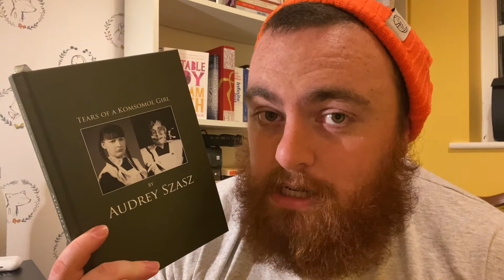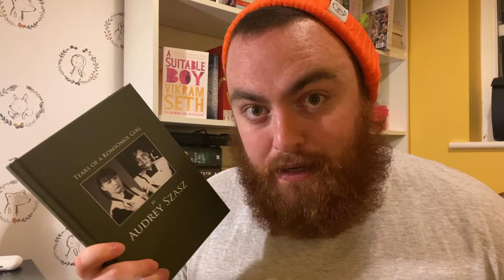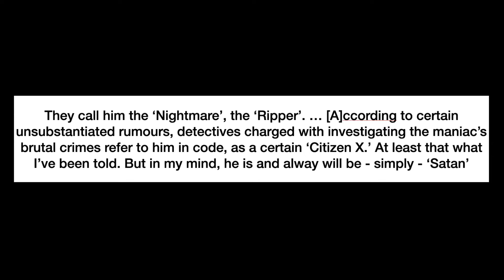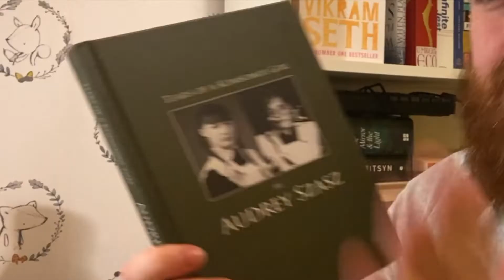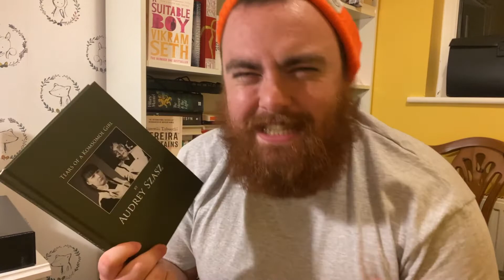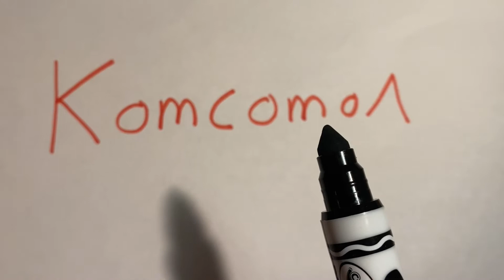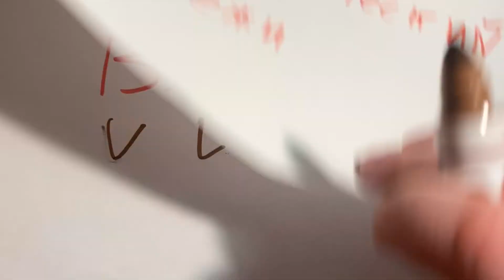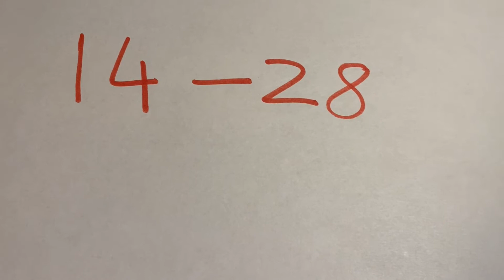TEARS OF A KOMSOMOL GIRL BY AUDREY SZASZ BOOK REVIEW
Audrey Szasz' novel details a komsomol's last moments with real-life, serial killer Chikatilo. Told through her ghost, this experimental book seeks to understand the pressures of living in 1980s Russia.

If this is the quality that Infinity Land Press publish, then they are an indie press worth putting on my radar!